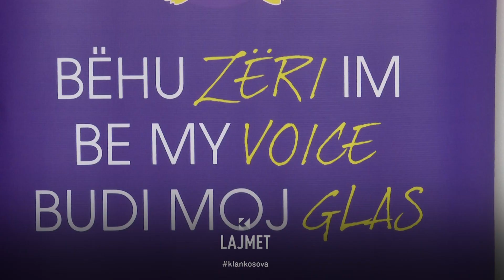“Çmimi për Guxim – Vasfije” - Shukri Gërxhaliu nderohet post-mortem - 21.11.2023 - Klan Kosova